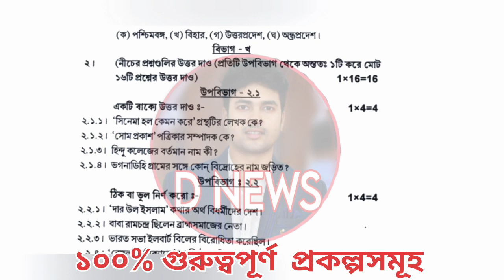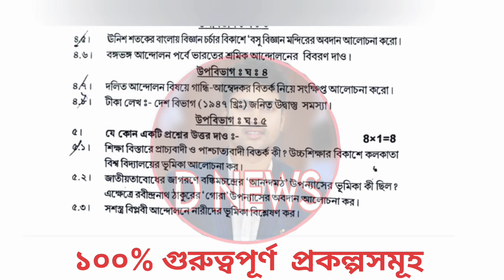ইতিহাস ঐতিহ্য সংস্কৃতি ঘোষণা History Suggestion 2024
ইতিহাস কথা বললাম